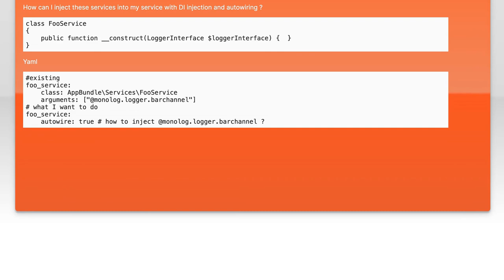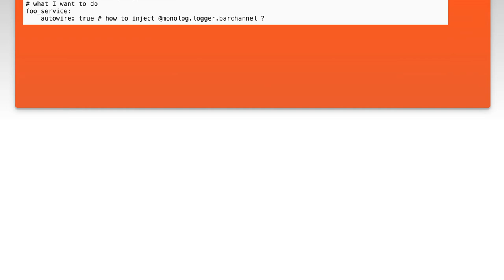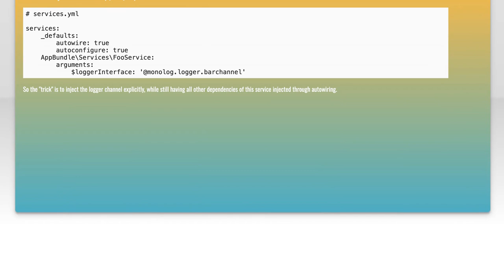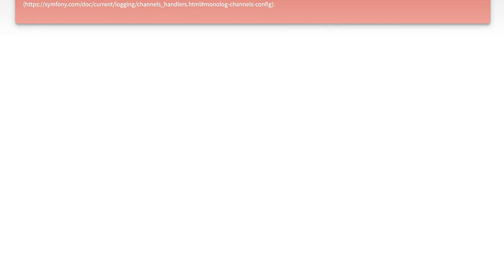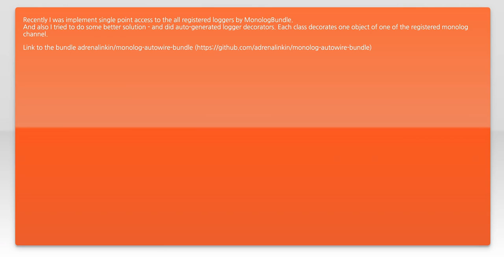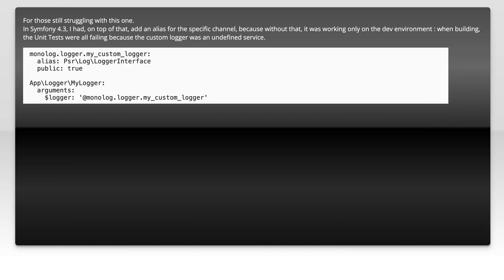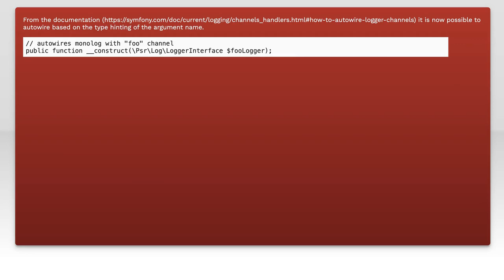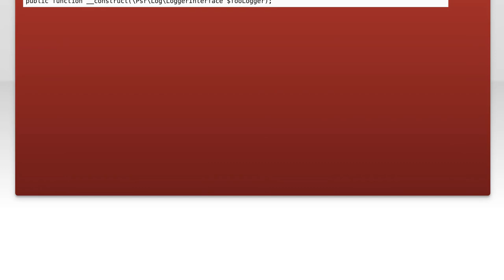Symfony autowiring monolog channels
symfony: Symfony autowiring monolog channels

Related to: symfony, monolog, symfony-3.2